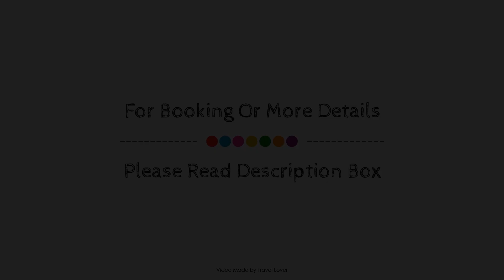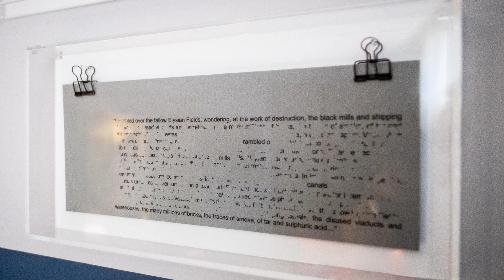Hotel Indigo Manchester - Victoria Station, United Kingdom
About Property:
Indigo Manchester - Vistoria Station is a popular choice amongst travelers in Manchester, whether exploring or just passing through. The property has everything you need for a comfortable stay. Service-minded staff will welcome and guide you at Indigo Manchester - Vistoria Station. Designed for comfort, selected guestrooms offer flat screen television, towels, air conditioning, alarm clock, telephone to ensure a restful night. The property offers various recreational opportunities. Discover all Manchester has to offer by making Indigo Manchester - Vistoria Station your base.
Searching For
1. Hotel Indigo Manchester - Victoria Station
2. Hotel Indigo Manchester - Victoria Station Virtual Tour
3. Hotel Indigo Manchester - Victoria Station Rooms
4. Hotel Indigo Manchester - Victoria Station Amenities
5. Hotel Indigo Manchester - Victoria Station Videos
6. Hotel Indigo Manchester - Victoria Station Offers
7. Hotel Indigo Manchester - Victoria Station Deals
Audio Credit:
Track Title: Blank Slate
Artist: VYEN